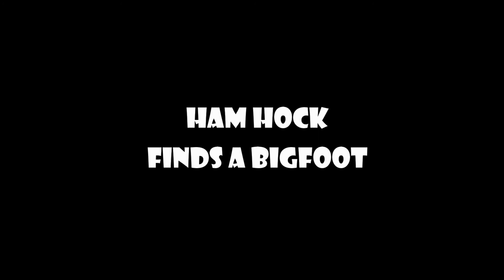Ham Hock Finds a Bigfoot (funny dogs)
In this episode Ham Hock spots a bigfoot (sasquatch) in the woods. Or could it be some other crypto creature? Maybe a Chupacabra!
Funny dogs, cryptozoology, mythical creature, folklore, monsters, pets, family, kids, comedy